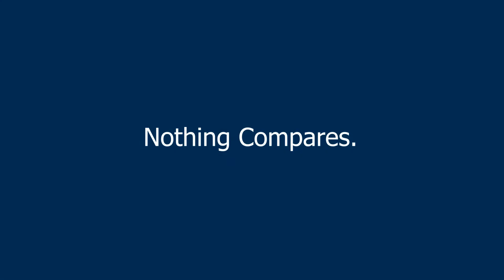DEPARTAMENTO EN VENTA EN BARRANCO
* Perú Sotheby’s presenta un súper departamento con espectacular vista al mar.
* Cuenta con un área de 320 m2, sala comedor separados con terraza y vista al mar y una moderna cocina con finos acabados.
* Todos los ambientes miran al mar.
* Dormitorio principal con doble walk-in closet y terraza.
* Extraordinarias áreas comunes como gran terraza con vista al mar, piscina temperada, entre otros.